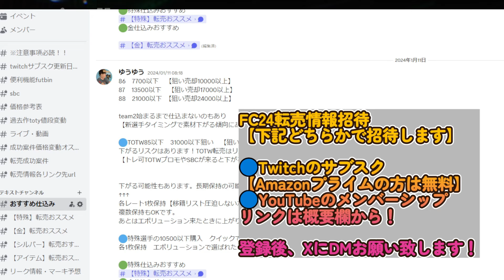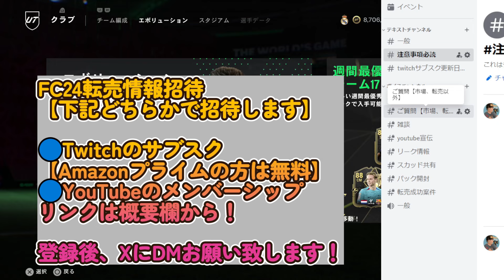【FC24 】5/25本日の2時更新情報！トップクラスSBC選手登場！ SBC・新エボリューション！リーク情報！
FC24：PRO OPEN北アジア予選68位
FC24：PRO OPEN北アジア予選 11月　day2敗退
FC24：PRO OPEN北アジア予選 12月　18位

2011はレート1位

2011　日本代表予選出場権獲得